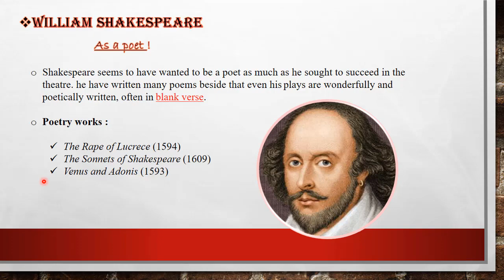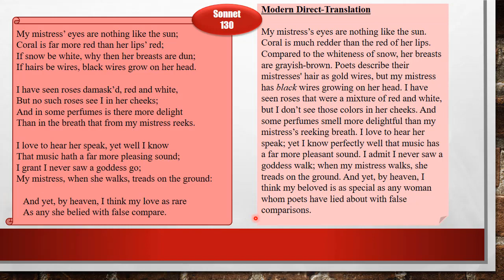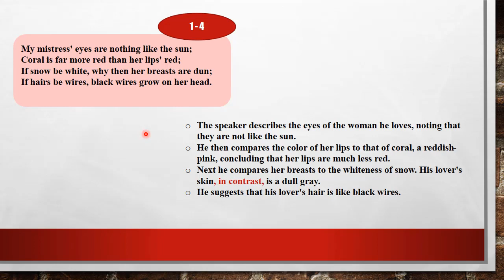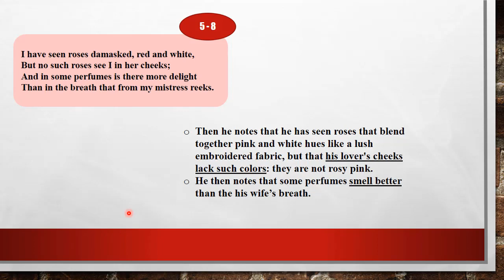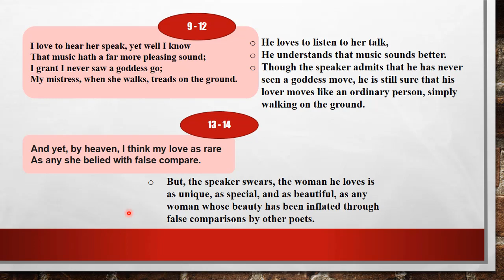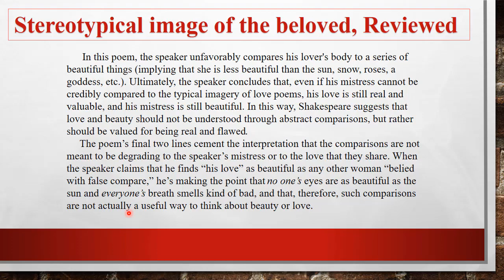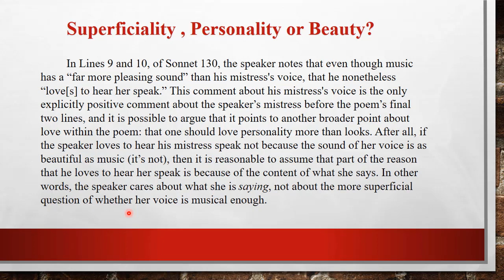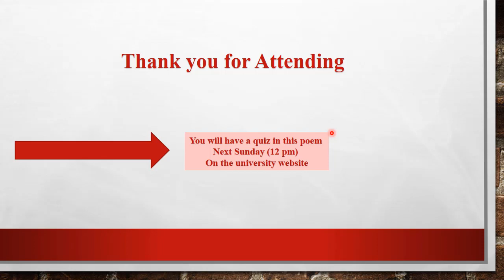مادة الشعر مرحلى ثانيه أستاذ ميثم شرحsonnet 130